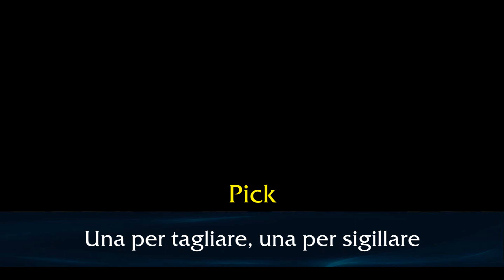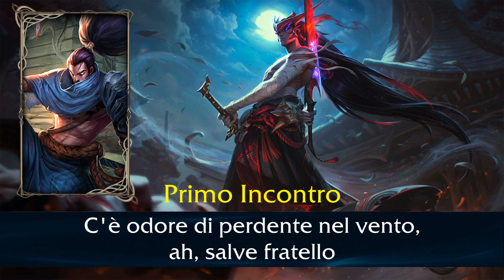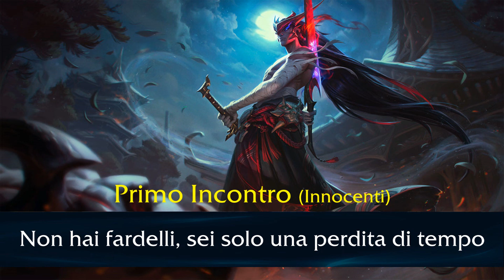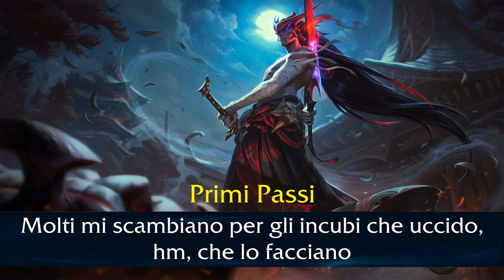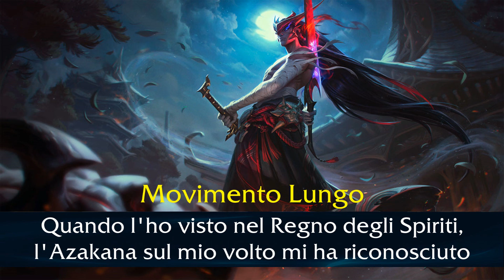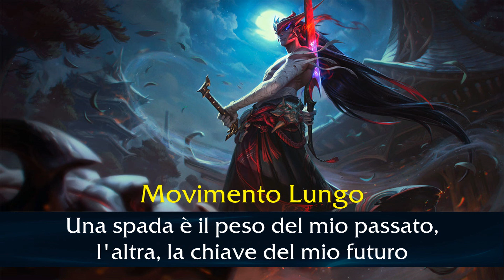Yone, l'Imperituro interazioni - Italiano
Interazioni in italiano del nuovo campione Yone, l'Imperituro

Pick: 00:00
Ban: 00:04
Primo Incontro: 00:08
Uccidere Champ: 02:42
Pentakill: 02:56
Primi Passi: 03:01
Respawn: 03:36
Movimento Lungo: 04:04

Yone Fiore Spirituale
Primi Passi: 05:29

Nota bene, per Champ Innocenti viene fatto riferimento a campioni come Annie, Amumu, Nunu e Yuumi